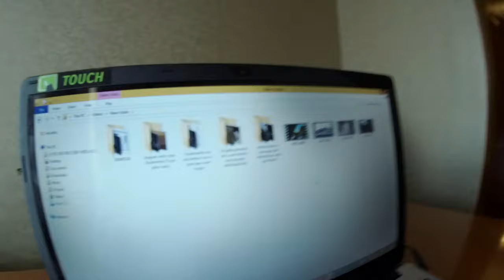OK fui a uma floristAAAAAAAAAAAA